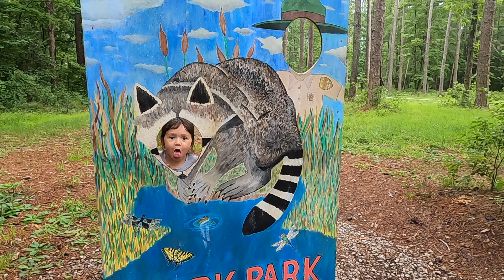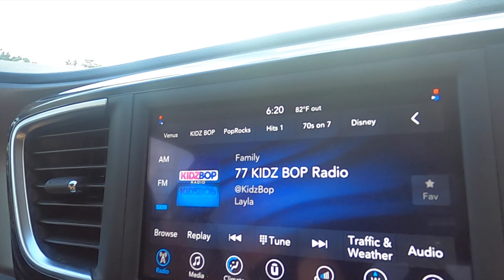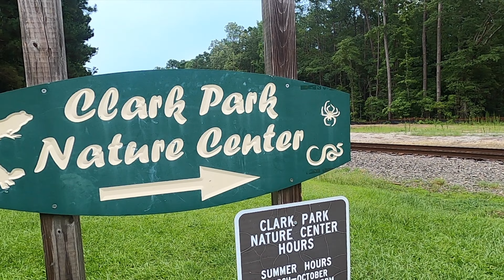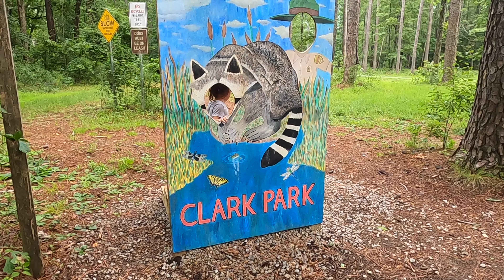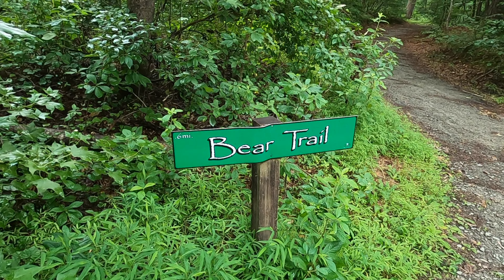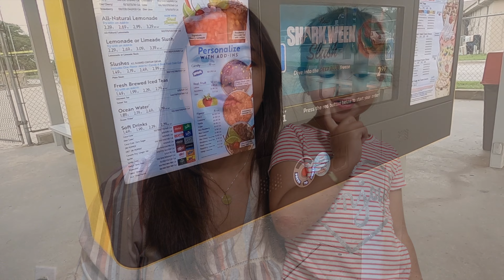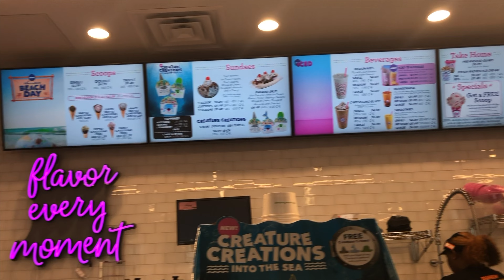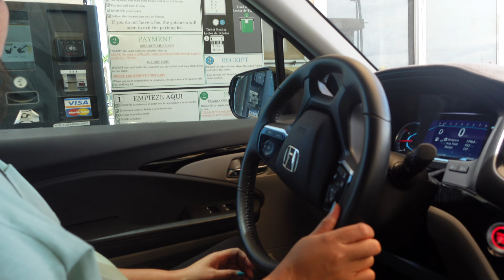LAST WEEK OF SUMMER VACATION, NORTH CAROLINA, CLARK PARK NATURE CENTER